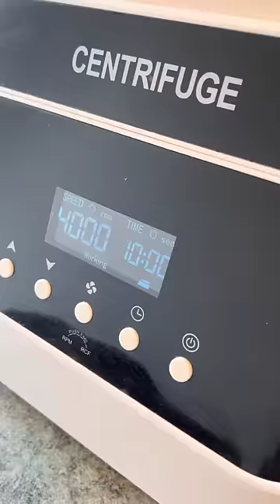I like my dessert looks natural